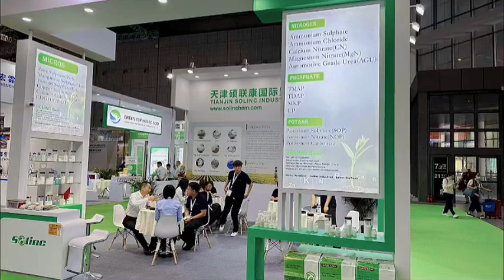We are in CAC exhibition 2023 at Booth 72B08.